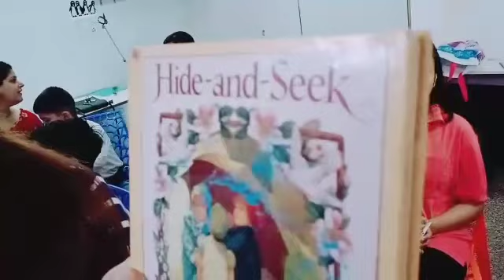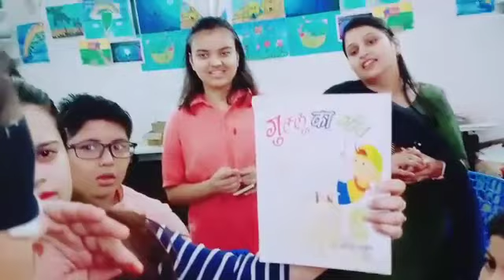Mid Brain Activation Free Demo Class date 23/10/19 4pm to 5pm Tuesday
Sweat & Sway - Mid Brain Activation Programme  (a Complete Meditation & Yoga Class)
Date:- 23/10/19
Timing : 4pm to 5pm Tuesday
Sweat & Sway NS - 9 Basement, opposite Lord  Budda Appartment NS Road Mianwali Nagar
Pin 110087